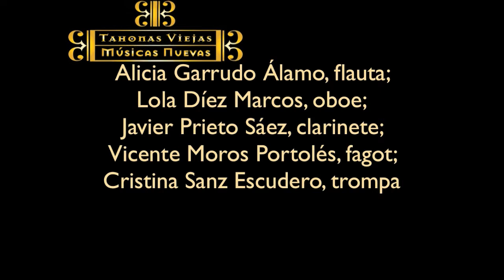Opus Number Zoo. Luciano Berio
Alicia Garrudo Álamo, flauta; Lola Díez Marcos, oboe; Javier Prieto Sáez, clarinete; Vicente Moros Portolés, fagot; Cristina Sanz Escudero, trompa

Luciano Berio comenzó su carrera como pianista, pero una herida de guerra hizo que abandonara la idea de ser instrumentista profesional para dedicarse a la composición. Escribió Opus Number Zoo en 1951, nada más terminar sus estudios de composición en Milán. Esta obra explora los aspectos teatrales de la interpretación musical y en ella Berio nos sorprende con una música que nada tiene que ver con otras que le han dado fama mundial. Se basa en textos escritos por Rhoda Levine. En el primero de ellos, un zorro saca a bailar a una inocente gallina en un baile campestre. En el segundo cuento, un caballo se lamenta de la crueldad humana mientras escucha bombas a lo lejos. En la tercera narración un ratón nos recuerda con amargura la fugacidad de la vida y la última historia describe la batalla de dos gatos envidiosos. En esta ocasión, la versión castellana de los textos ha salido de la pluma de Enrique Blanco.